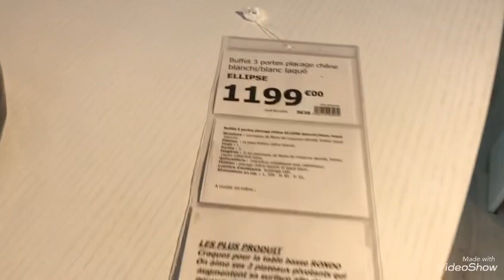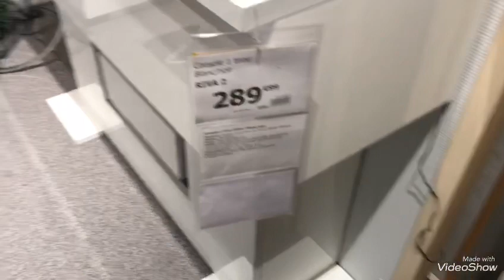Soldes chez BUT ,meubles des salons